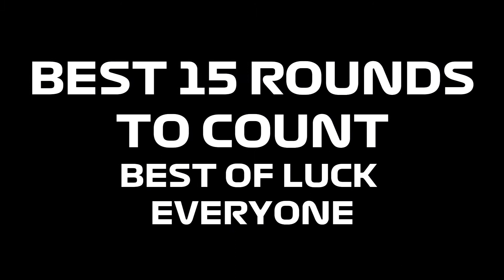ESR BTCC Calendar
Snapchat Name - lilfella84